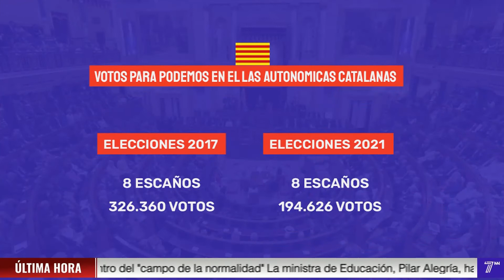SUMAR, LA ALTERNATIVA DE LA EXTREMA IZQUIERDA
Mañana se presenta Sumar, la alternativa de extrema izquierda liderada por Yolanda Díaz. ¿Sumar sin Podemos?, ¿Está la extrema izquierda en 'guerra civil'?, ¿Cómo han sido sus últimos resultados?